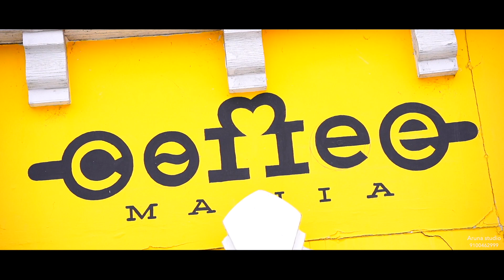PRIYA & THIRUPATHI BEST PRE WEDDING SHOOT 2022 BY ARUNA STUDIO SHAIKPET